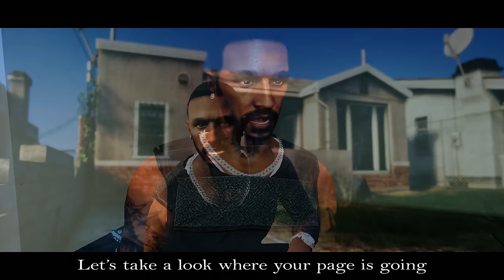KINGS DEAD (OTT RESPONSE)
Dead and buried.

Produced by Slex Productions